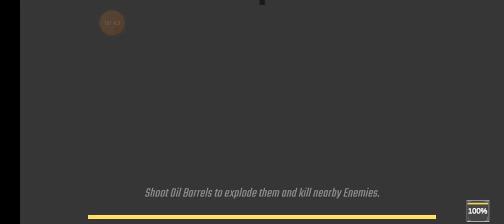commando war army game play part 18-19 with zulfi fr game 101